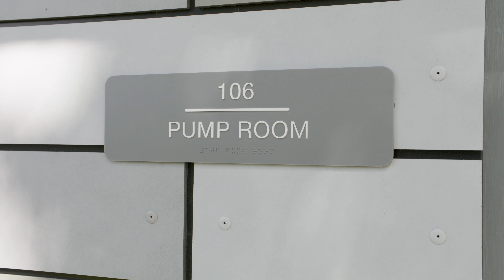Meet Louis Campanello - Aquatics Maintenance Team Supervisor